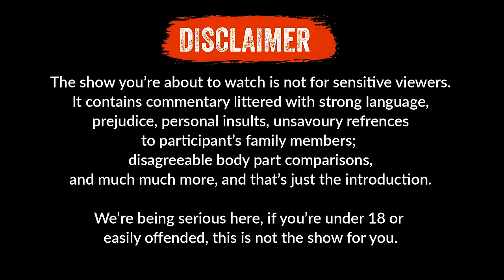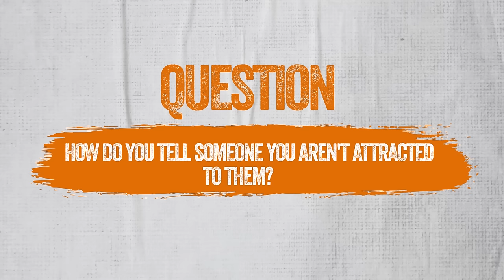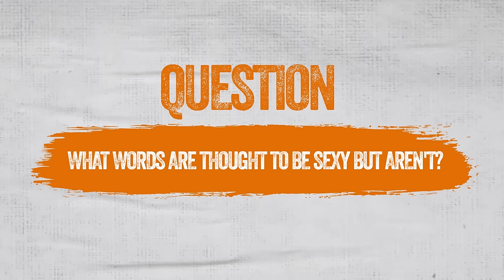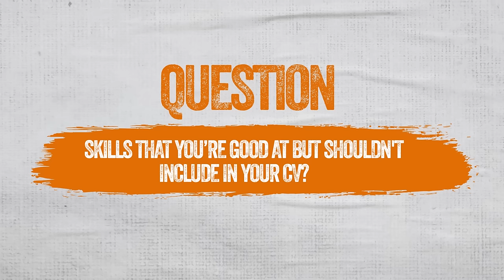The SANE-te Sn 4 EP 1 FT RAW_NO ( Dating for Marriage,Broke friends,Single)